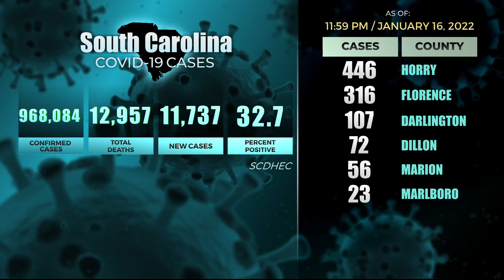DHEC: 1 in 33 Horry County residents diagnosed with COVID-19 in last 2 weeks